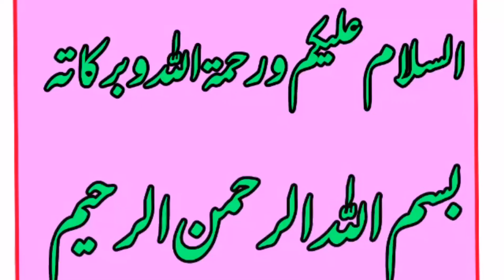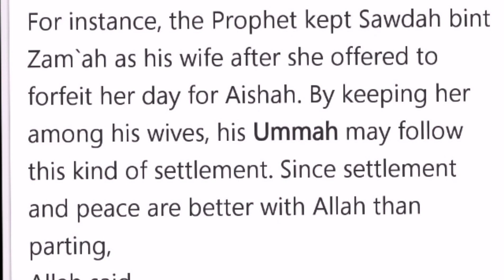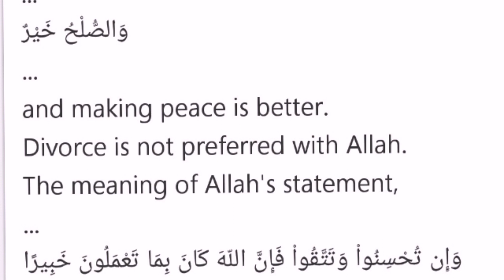Darse Quran | Husband Wife Relationship | English language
And if a woman fears cruelty or desertion on her husband's part, there is no sin on them both if they make terms of peace between themselves; and making peace is better. And human souls are swayed by greed. But if you do good and have Taqwa, verily, Allah is Ever Well-Acquainted with what you do (128)You will never be able to do perfect justice between wives even if it is your ardent desire, so do not incline too much to one of them so as to leave the other hanging. And if you do justice, and do all that is right and have Taqwa, then Allah is Ever Oft-Forgiving, Most Merciful (129)But if they separate (by divorce), Allah will provide abundance for everyone of them from His bounty. And Allah is Ever All-Sufficient for His creatures' needs, All-Wise (130)